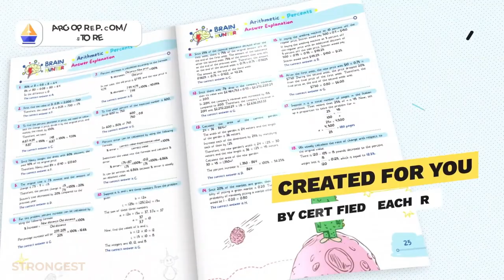Jen Gottlieb: Embracing Rejection - A Path to Success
In this enlightening episode, join us as we dive deep into the transformative journey of Jen, a Powerhouse entrepreneur and co-founder of Superconnector Media. From grappling with rejection and personal lows to soaring highs in the entrepreneurial sphere, Jen shares her candid story of resilience, growth, and the power of authenticity. Discover the essential skills transferred from her acting career to entrepreneurship, her approach to facing rejection, and the pivotal moments that reshaped her path. Whether you're an aspiring entrepreneur, a professional seeking growth, or anyone in between, this episode offers valuable insights into overcoming obstacles, embracing change, and the importance of being true to oneself in the pursuit of success.